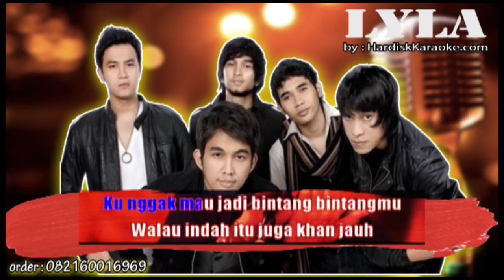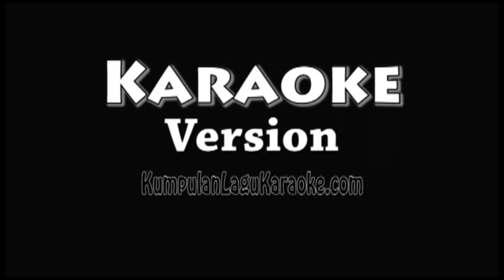GAK ROMANTIS LYLA Karaoke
Tak pernah ku memberi mawar merah
Atau sebait puisi yang indah
Ku lihat perlahan kau mulai gerah
Ku takut kau jadikan ku sejarah

Bila kau marah janganlah engkau pergi
Tetaplah disini dengarkan ku bernyanyi

Aku nggak mau jadi mataharimu
Karena itu akan membuatku jauh
Aku nggak mau jadi bintang bintangmu
Walau indah itu juga kan jauh

Yang aku mau menjadi udaramu
Selalu setia tiap helai nafasmu
Aku nggak romantis
Maaf aku nggak romantis

Ku nggak mau jadi bintang bintangmu